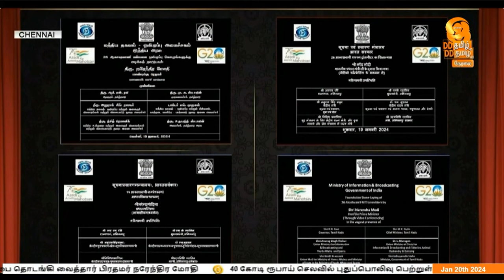காலை 11.00 மணி டிடி தமிழ் செய்திகள் [20.01.2023] DDTamilNews # டிடி தமிழ் செய்திகள்